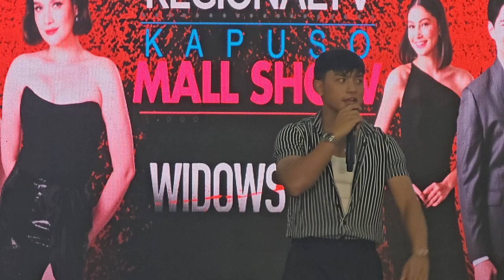Mall Show: Widows’ War GMA Kapuso Mall Show 07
Fancam video of Widows’ War GMA Kapuso Mall Show at Jumbo Jenra, Apalit, 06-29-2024